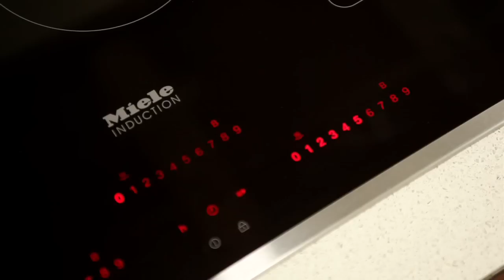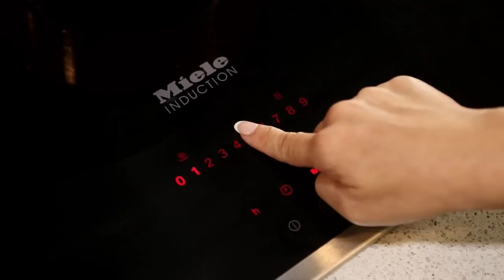香菇滑雞煲仔飯